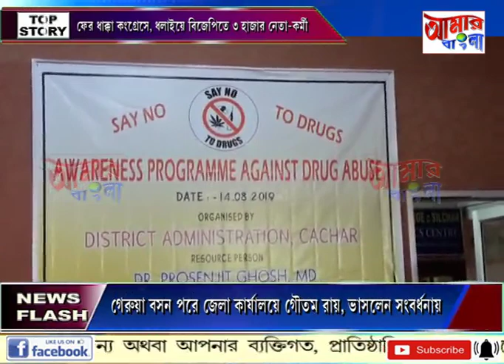# NEWS # 14 08 19